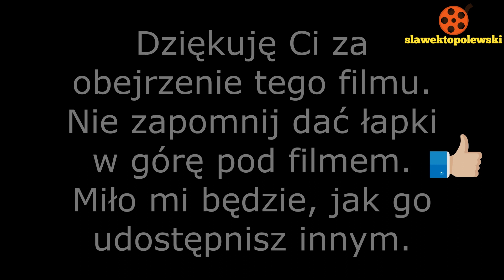Żuromin 2011. Skrzyżowanie ulic Warszawskiej, Słonecznej i Cichej w Żurominie koło dzisiejszego Dino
Żuromin 2011. Skrzyżowanie ulic Warszawskiej, Słonecznej i Cichej w Żurominie koło dzisiejszego sklepu Dino